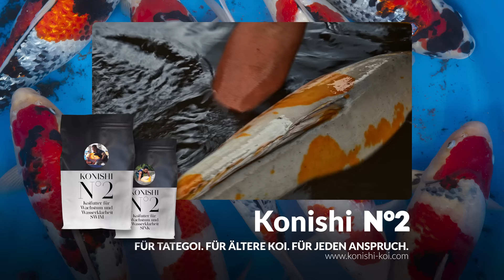Modern Koi Blog #6295 - Live aus Japan: Elterntier Ikeage Naturteich Mizukoshi